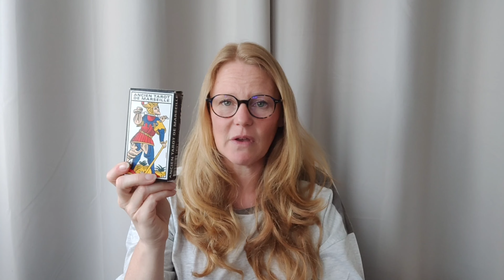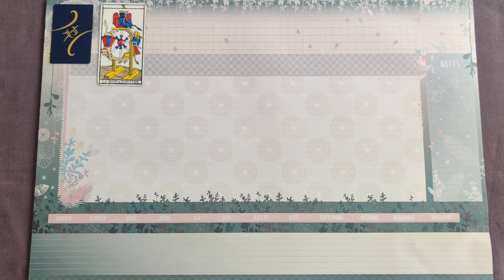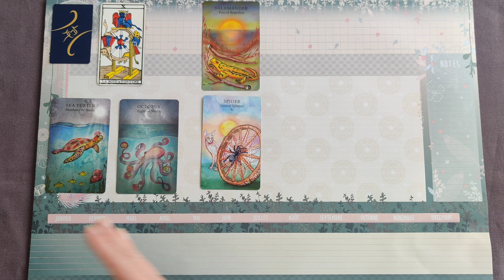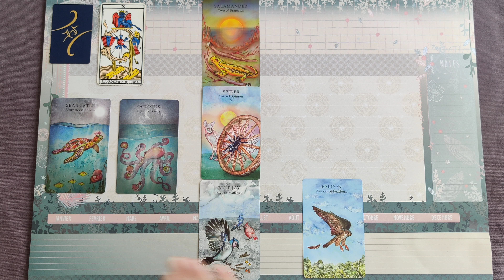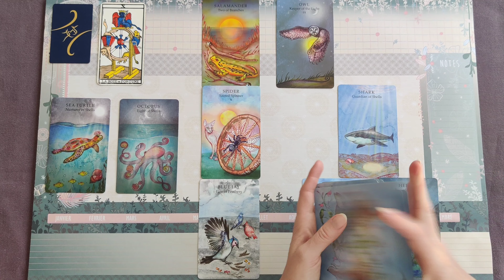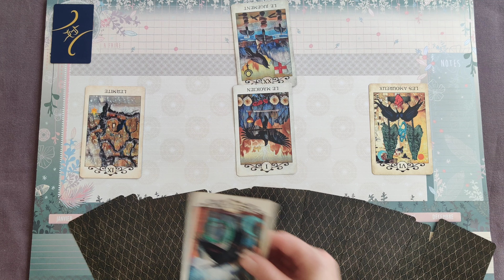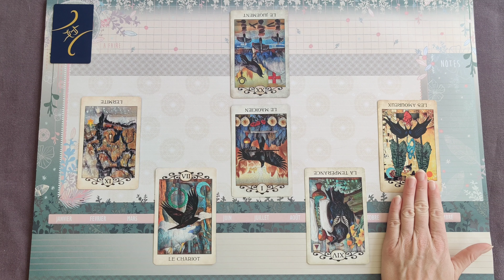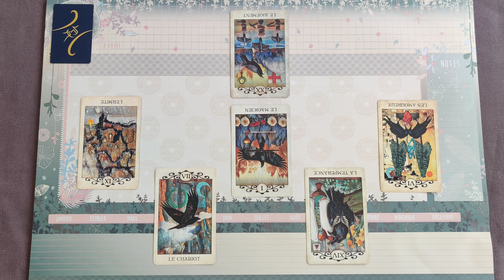Gémeaux ♊ Juin-Juillet 2022 ♊ Couple et célibataire : Ça bouge et ça avance !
00:00 Introduction
03:05 : Tirage relationnel
16:03 : Vie émotionnelle / Célibataire

Venez découvrir votre guidance sentimentale Gémeaux pour le mois de juin-juillet 2022.